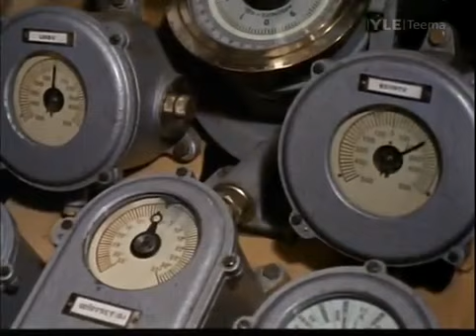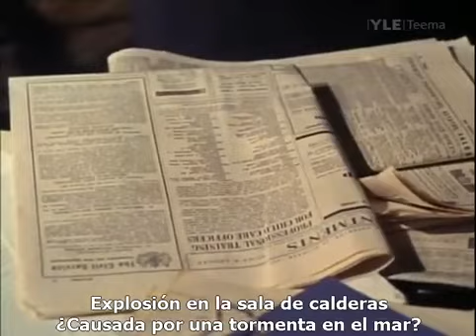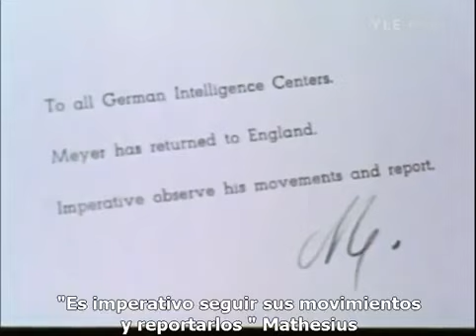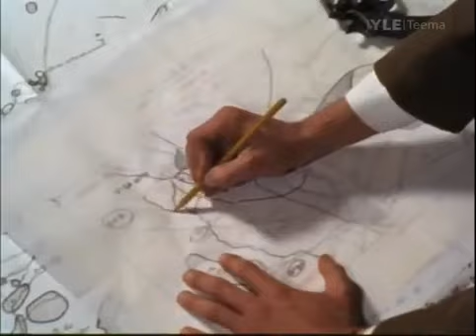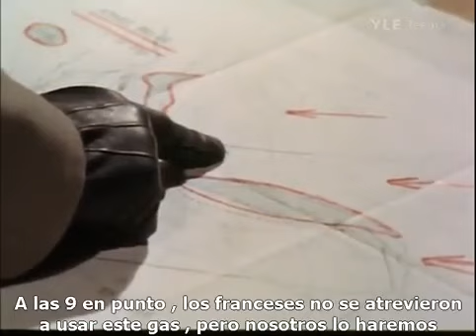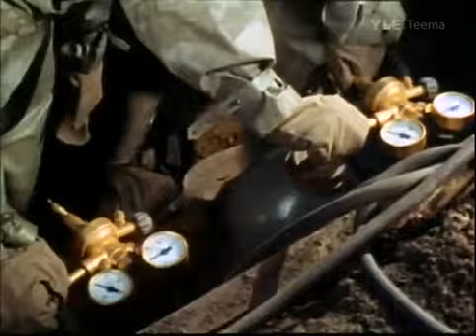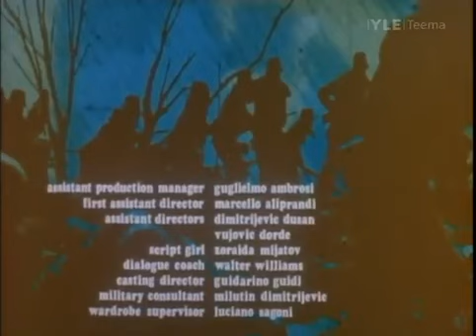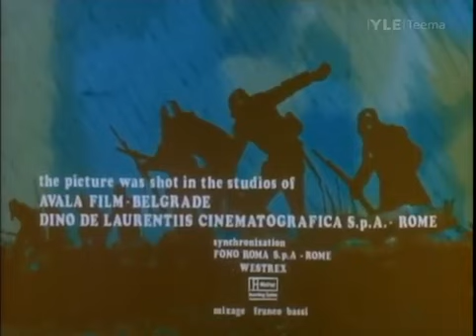Fraülein Doktor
1960s WW1 exploitation film. Public domain